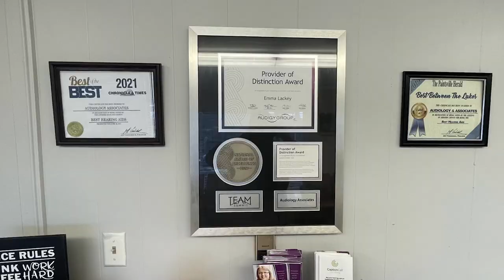The Kentucky Brotherhood Rides for Fallen Officers, EMS, and Firefighters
The Kentucky Brotherhood will be holding their 2023 four-day ride to honor fallen police, EMS, and firefighters starting July 19.